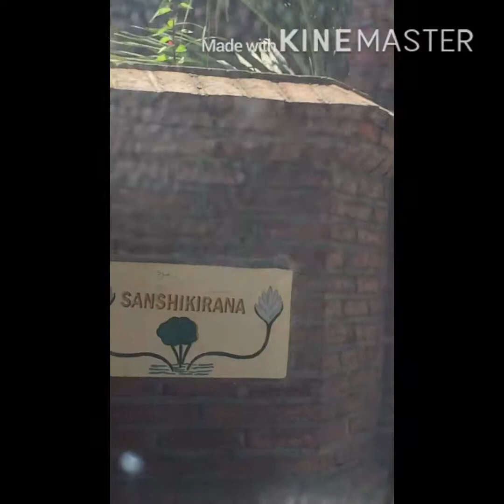Bule dari Spanyol minta di antar ke Pantai Balian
This is my job as a tourist driver, whose daily drive and pick up guests.
This time we drove the beautiful Bule 3 people to Balian Beach, while stopping at some of the attractions one of which is Bunut Bolong, Bunut Bolong is a banyan tree that rises in the middle of the road in the trunk there is a hole that can be entered Vehicle. It is said that the tree was struck by the inhabitants there, where the Cuntaka or the term is dirty as people die, coming months are forbidden to pass in the tree holes, must pass the road next to the tree. So a short review of my trip today.

Thank you gaesss.